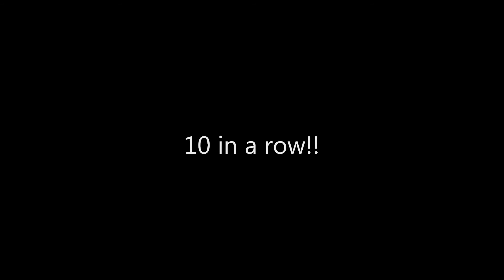4-MINUTE WATER BOTTLE FLIPPING CHALLENGE!!!